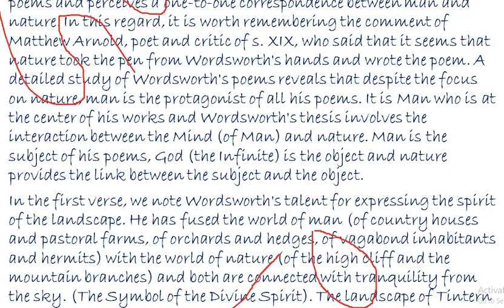Autobiographical elements in Tintern Abbey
IGNOU HELPBOOKS
FREE IGNOU SOLVED ASSIGNMENT NeedYourSupport Paytm 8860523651
Indira Gandhi National Open University